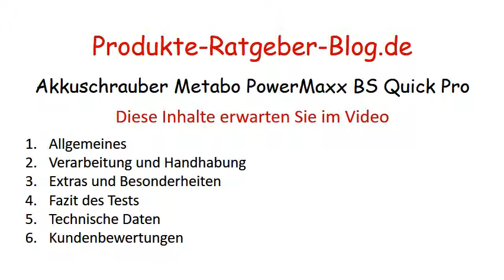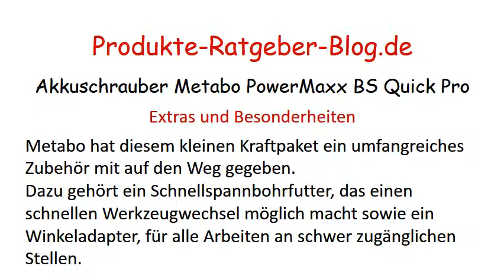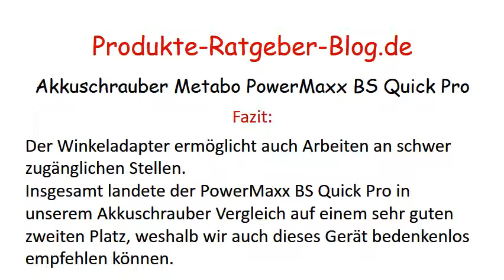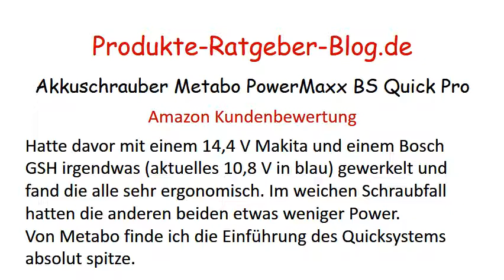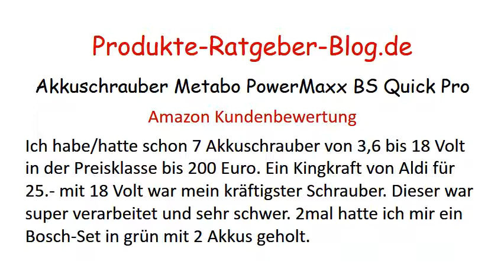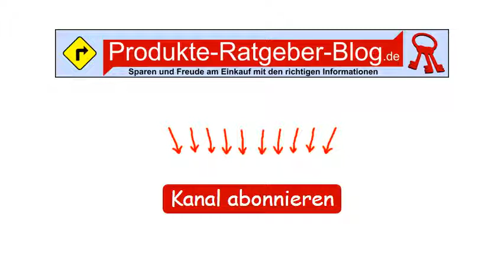Test Akkuschrauber Metabo PowerMaxx BS Quick Pro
Zum Testbericht von Akkuschrauber Metabo PowerMaxx BS Quick Pro

Fazit des Akkuschrauber Test mit dem Metabo PowerMaxx BS Quick Pro:

Der Akku-Bohrschrauber PowerMaxx BS Quick Pro von Metabo konnte in unserem Akkuschrauber Test mit einem geringen Gewicht und zwei leistungsstarken Akkus voll überzeugen.
Dank des umfangreichen Zubehörs kann dieses Gerät sehr vielseitig eingesetzt werden.
Der Winkeladapter ermöglicht auch Arbeiten an schwer zugänglichen Stellen.
Insgesamt landete der PowerMaxx BS Quick Pro in unserem Akkuschrauber Vergleich auf einem sehr guten zweiten Platz, weshalb wir auch dieses Gerät bedenkenlos empfehlen können.